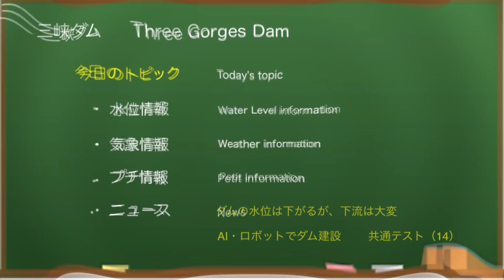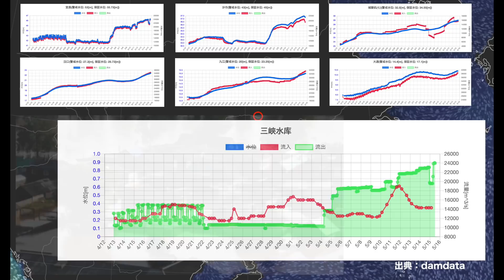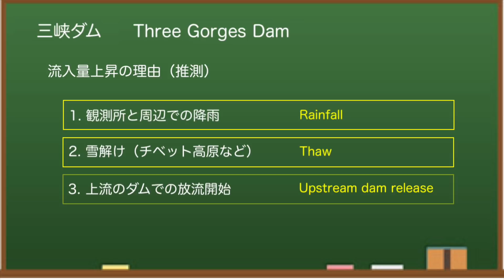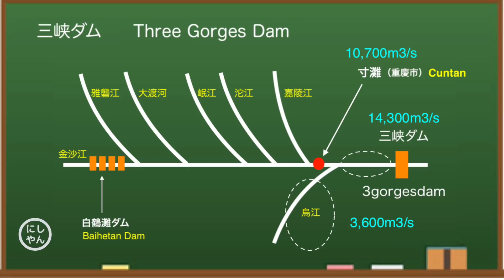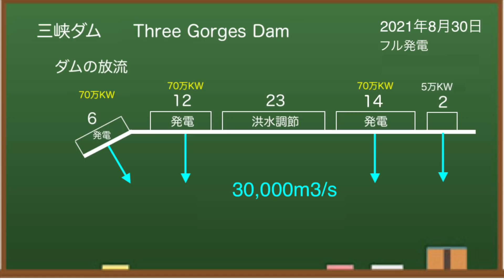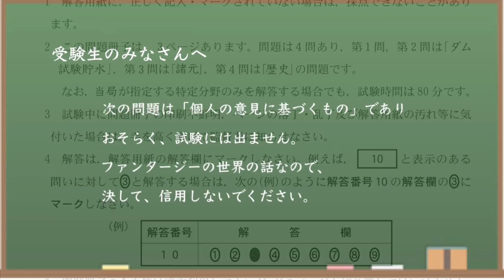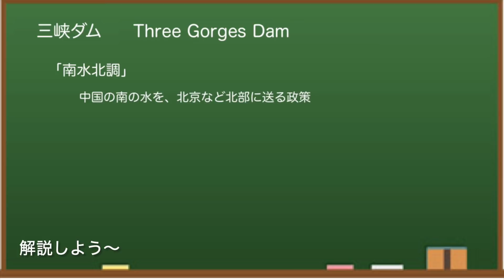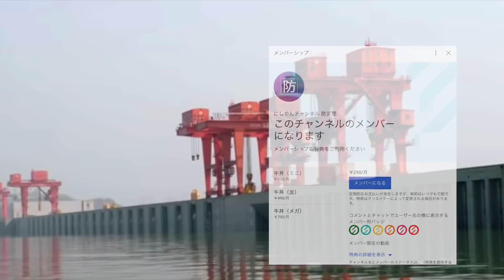●三峡ダム●放流に異変！下流は軒並み増水！水位は163m ● 05-15 中国の最新情報 三峡大坝 洪水 ライブ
三峡ダム（中国）の最新情報（水位と気象等）です。ダムの放流量を急に減らして、水位は一時、上昇することも。一方、下流の都市は、軒並み「増水」し、水位が上昇しています。

目で確認できる「ひび割れ」など経年劣化問題、魚など生態系への影響、たまる一方のゴミなどの環境問題、大洪水、、地震誘発・・・さまざまな問題があるとされる中国の三峡ダム。 ダムのプチ情報についても触れています。

中国三峡ダムは、その貯水量・水力発電量等で世界最大級のダムとなっています。大雨と大洪水により決壊するのではないかとか、衛星写真で見ると堤体が歪んでいるのではないかと話題に。「みんな大好き三峡ダム」、どうぞおつきあいください。

もくじ
0:00　三峡ダムはじめに
0:26　水位情報
2:29　ダム考察
5:12　発電情報
6:16　気象情報
6:51　共通テスト14
8:59　エンディング

✅  三峡ダム全般
【海外の反応】中国にある世界最大の三峡ダムがついに決壊寸前 水も流れず貯水もできず現状の解決策もない!!もう打つ手なし決壊か…専門家も「10年も...

ダム堤体の変形が伝えられた中国三峡ダム・・・大洪水の発生により崩壊するんじゃないか？とざわつくことになりました。三峡ダムの最新ニュースをウォッチし、ライブ映像のように、できるだけ最新情報をお伝えしていきます。東アジアは日本にとって敵ばかり！？中国、北朝鮮はもとより、最近では、韓国の文大統領（退任）も北朝鮮寄りの政策をとり、もはや仮想敵国にされています。もはや安全保障面でも驚異ですね。

◆三峡ダム
所在地：中国湖北省宣昌市三斗坪
堤高：185m
通常水位：175m
警戒水位：145m
堤頂長：2309m

◆参考情報
中国長江水利委員会

✅   使用BGM
　DOVA-SYNDROME

中国三峡ダムの最新の水位などの現況をお伝えしました^^